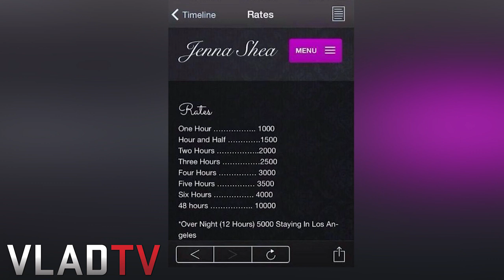Brian Pumper: I Propositioned Jenna Shea for Sex Tape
- Brian Pumper sat down for an exclusive interview with VladTV, where he shared a story about his encounter with escort Jenna Shea. The famed adult star says he remembers running into her at a gas station, where he propositioned Jenna to do a sex tape.
Pumper explains that he made the proposition because he thinks that Jenna could make a lot more money doing tapes rather than escorting.